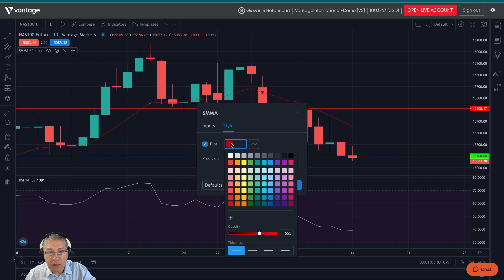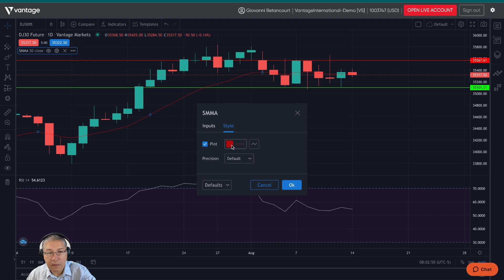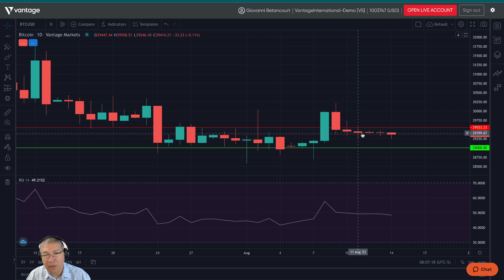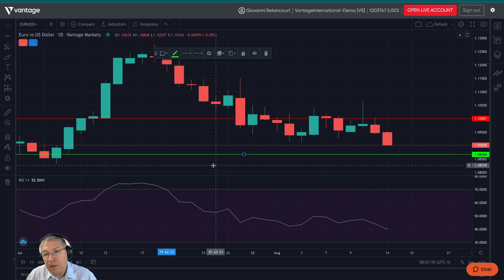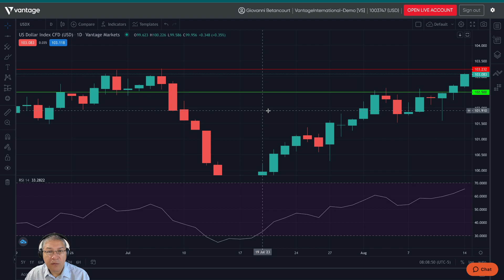14/08/2023 | Market Analysis | Pre-Market